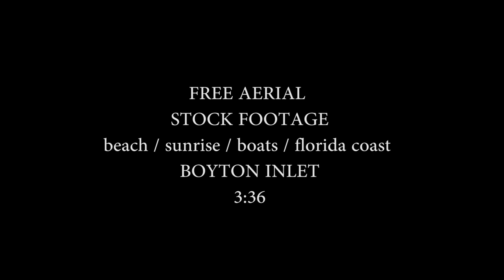Free Drone Stock Footage, Videos of Beach, Sunrise, Boats, Marina & Crystal Clear Water - HD 1080p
Flying from BOYTON INLET - Boyton Beach - Manalapan - Florida with DJI Mavic Mini - - -
Feel free to download and use as you like - - -
- - - Keep in mind music is not mine.